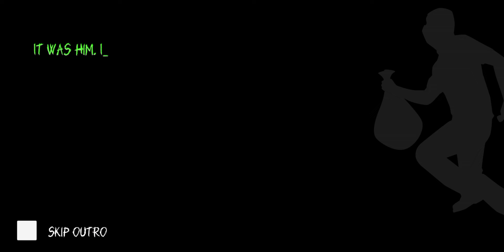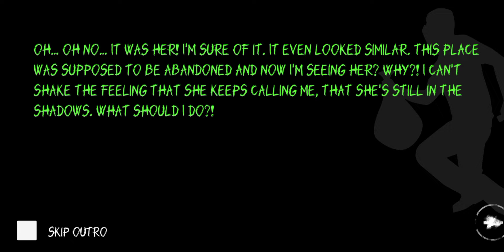Eyes Scary Thriller Horror Video Game Play By Bibek Bhattarai Interesting Matching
Dear friends
I'm Bibek Bhattarai
I'm playing game Eyes Scary Thriller

I need your support more than more in this time
 Thanks you so much Dear 🙏